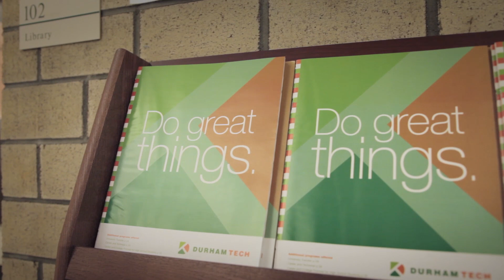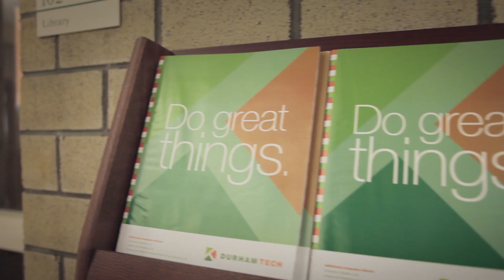Durham Tech Lifestyle Orange County